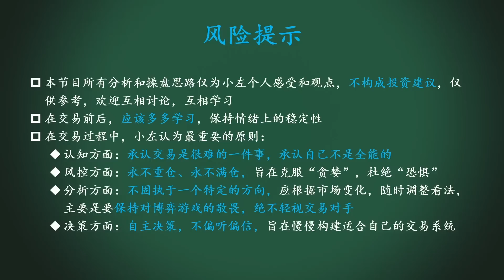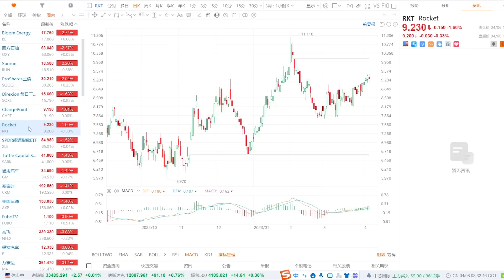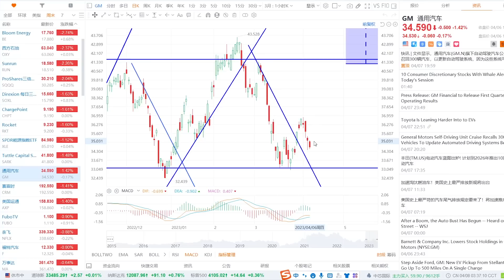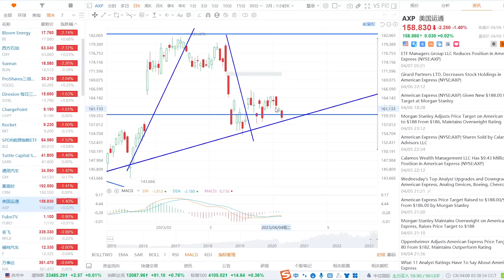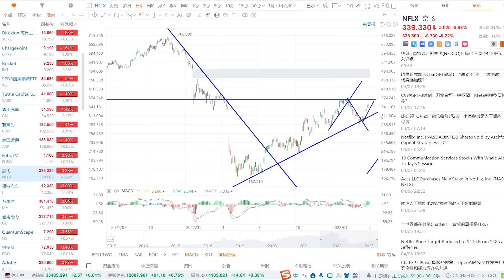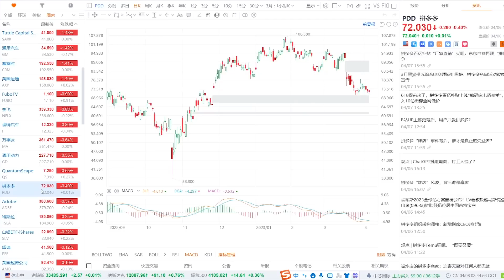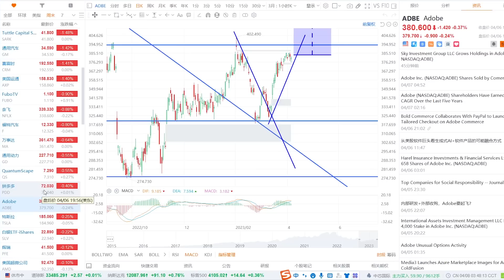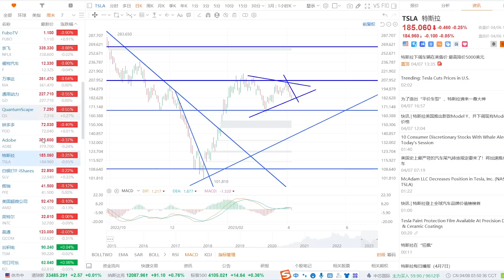美股 TSLA应如何分析？GM、F怎么看？QS、PDD怎么看？能源指数XLE怎么看？CHPT、RKT、XLE、GM、CRM、AXP、FUBO、NFLX、F、GD、QS、PDD、ADBE、TSLA